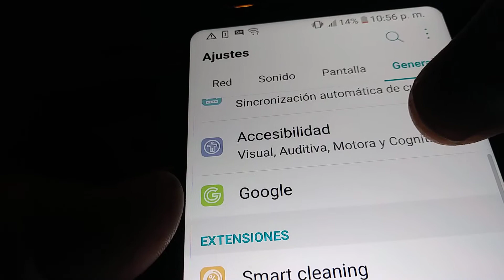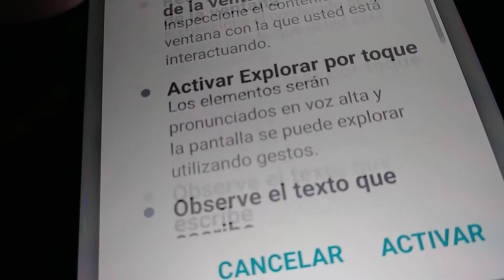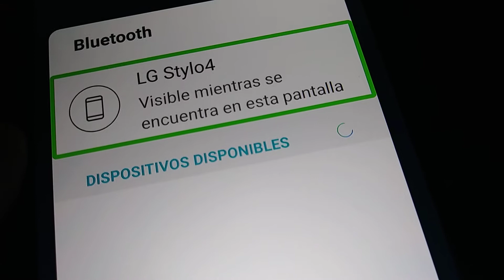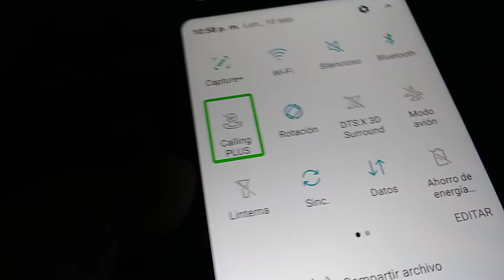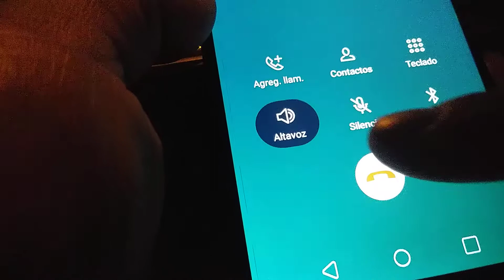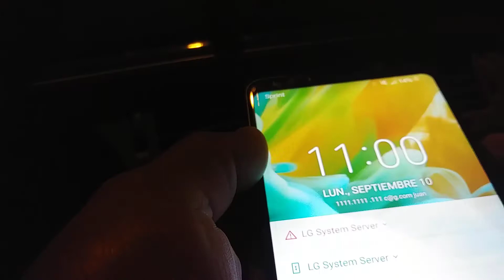Como usar voz interpuesta Talkback en LG Stylo 4 Modelo Q710AL / gente con ceguera